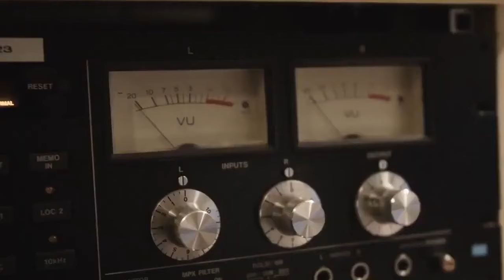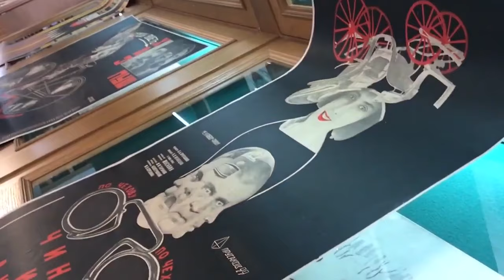10 NAJWIĘKSZYCH BIBLIOTEK NA ŚWIECIE